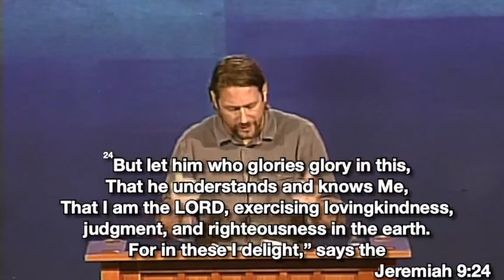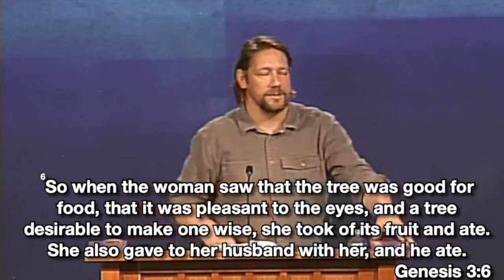JAMES 1:9-20 - ENDURE TEMPTATION - BRIAN SUMNER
JAMES 1:9-20 - ENDURE TEMPTATION - BRIAN SUMNER - 2024

Do we not all face temptation? Have we not all faced trials?
Who do we blame, and how do we navigate?
Are we not even told to watch our anger, rage, and wrath?
To be slow to speak?
This episode as you can see we jump deep into James letter on some challenging but significant topics.

For more on Brian

Brian is a full time "Urban Missionary" both locally and internationally with a focus on MISSIONS - MARRIAGES - MINISTRY.

Since coming to faith in 2004 doors continued opening locally and internationally to do more and more ministry with a focus on Evangelism, Outreach Missions, Marriage, Counsel, Schools, Festivals, Conferences and the like.

Brian is also a volunteer Pastor and part of the Preaching/Teaching Team at Branches Church Huntington Beach, CA.

Everything about this ministry is made possible because of people personally partnering through the non profit.

To hear more and personally partner with Brian's call please visit